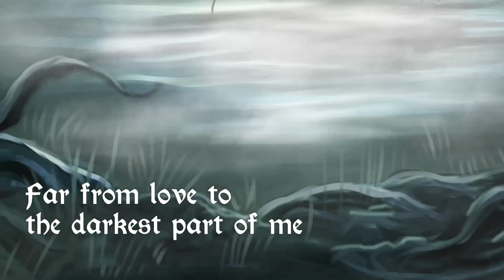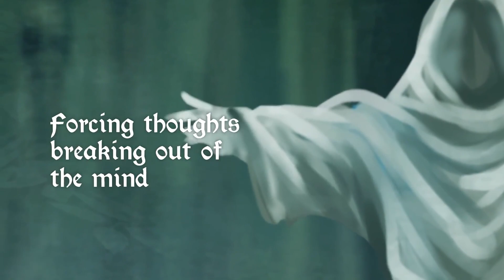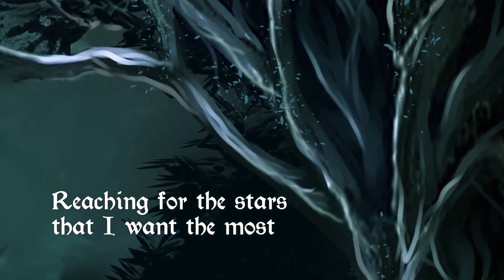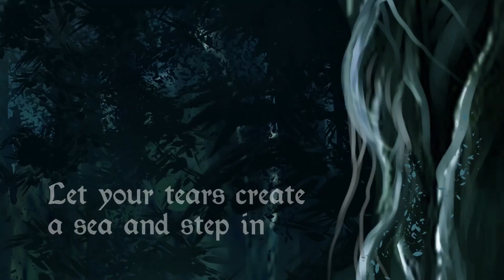Sea of Consciousness - Solitudo (Official Lyric Video)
𝐀𝐥𝐛𝐮𝐦 • Sea of Consciousness

☠ 𝐋𝐲𝐫𝐢𝐜𝐬 ☠
The raven claws came upon me and grabbed me away
Far from love to the darkest part of me
When the screech belongs to me
That the wounds that were closed
Were suddenly exposed

Forcing thoughts breaking out of the mind
To feel
To heal
But those that stare
That stare in the night
Hunt me through my most beautiful dreams

Solitudo
Solitudo
Solitudo
Solitudo
Solitudo
Solitudo
Solitudo
Solitudo

Suffocatus est in cogitatione
Suffocati sunt in se

Reaching for the stars that I want the most
For the light that would shine so bright
We're all tiny stars that shine as one
Your own light your own shine
Create your timeline
Choked on words that were unspoken
Trying to fix what's unbroken
Let your tears create a sea and step in
On a boat and float away

Solitudo
Solitudo
Solitudo
Solitudo
Solitudo
Solitudo
Solitudo
Solitudo

Laying down to breath
Trying to find the link
Emptiness is over the place

Borderline
Is where you find
People that have misbehaved

So sick
So well
So cold
So hot
So dark
So light
So bright
So night

Solitudo
Solitudo
Solitudo
Solitudo

Solitudo
Solitudo
Solitudo
Solitudo
Solitudo
Solitudo
Solitudo
Solitudo

☠ [ 𝐂𝐨𝐮𝐧𝐭𝐫𝐲 • Netherlands ] - [ 𝐘𝐞𝐚𝐫 • 𝟐𝟎𝟐𝟒 ] - [ 𝐆𝐞𝐧𝐫𝐞 • Progressive Technical Death Metal ]